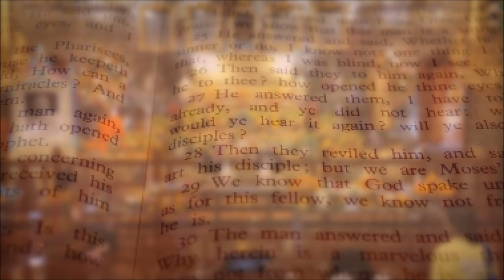Voodoo Dirigible - Prayer Bias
Solo recorded during lockdown